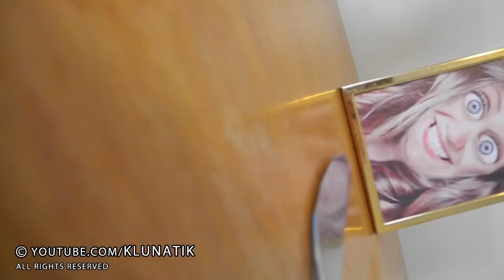Happy Valentine's Day!!! Kluna Tik Dinner #101 | ASMR eating sounds no talk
➜ I made a SPECIAL DINNER for Valentine's Day!

Valentine's Day, also called Saint Valentine's Day or the Feast of Saint Valentine,[1] is an annual holiday celebrated on February 14. It originated as a Western Christian liturgical feast day honoring one or more early saints named Valentinus, and is recognized as a significant cultural and commercial celebration in many regions around the world, although it is not a public holiday in any country.
Several martyrdom stories associated with the various Valentines that were connected to February 14 were added to later martyrologies,[2] including a popular hagiographical account of Saint Valentine of Rome which indicated he was imprisoned for performing weddings for soldiers who were forbidden to marry and for ministering to Christians, who were persecuted under the Roman Empire.[3] According to legend, during his imprisonment, Saint Valentine healed the daughter of his jailer, Asterius,[4] and before his execution, he wrote her a letter signed "Your Valentine" as a farewell.[5]
The day first became associated with romantic love within the circle of Geoffrey Chaucer in the 14th century, when the tradition of courtly love flourished. In 18th-century England, it evolved into an occasion in which lovers expressed their love for each other by presenting flowers, offering confectionery, and sending greeting cards (known as "valentines"). In Europe, Saint Valentine's Keys are given to lovers "as a romantic symbol and an invitation to unlock the giver’s heart", as well as to children, in order to ward off epilepsy (called Saint Valentine's Malady).[6] Valentine's Day symbols that are used today include the heart-shaped outline, doves, and the figure of the winged Cupid. Since the 19th century, handwritten valentines have given way to mass-produced greeting cards.[7]